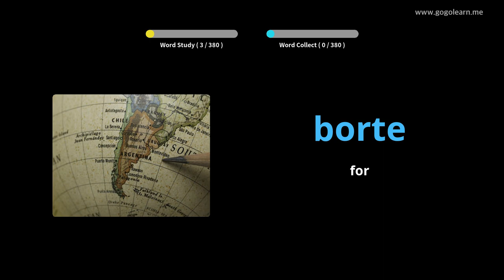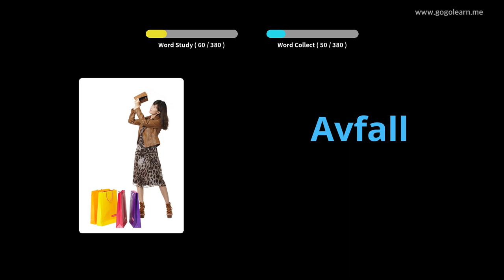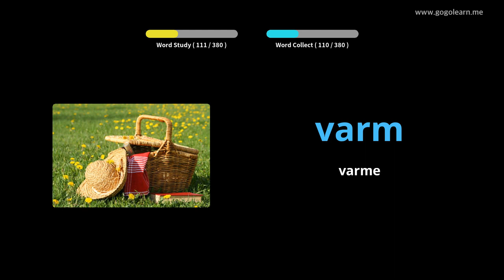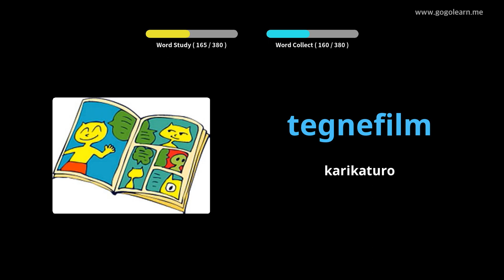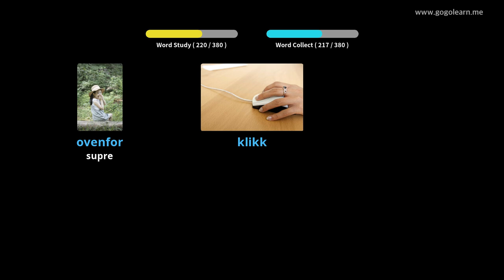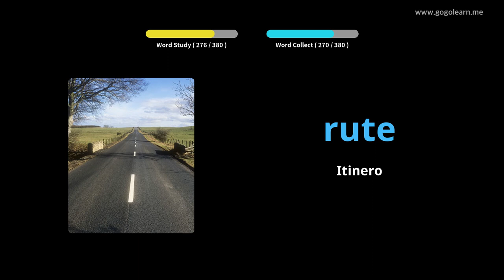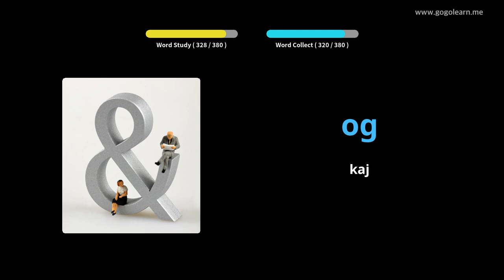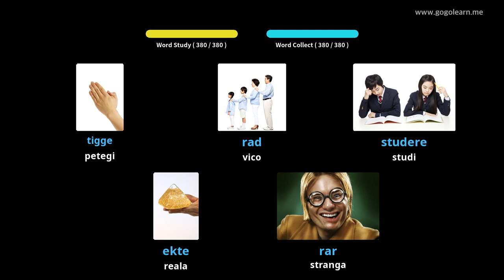Mezlernejo pri Norvega Vortfarado 1 | Golearn